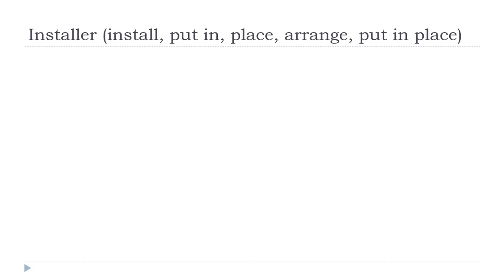Estudar francês = Installer # Indicatif Présent